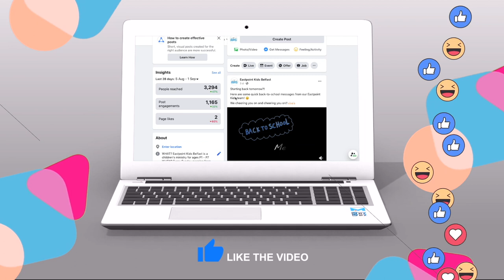Sunday SnapSHOT 22 - Make Your Bed Soldier!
DROP AND GIVE ME 20 SOLDIER!! 🗣

Yeah that’s right... 10:30AM.

Dismissed. 🥁